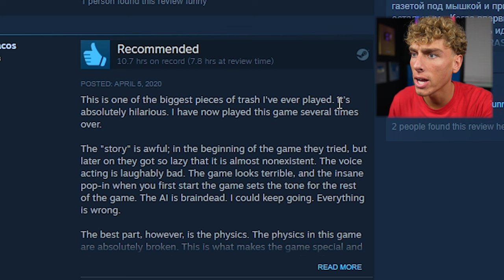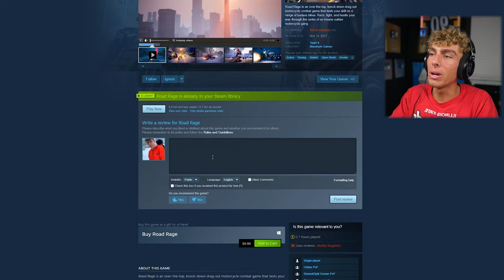I Played The WORST RATED GAME (again)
Why did I think this was gonna be a good idea